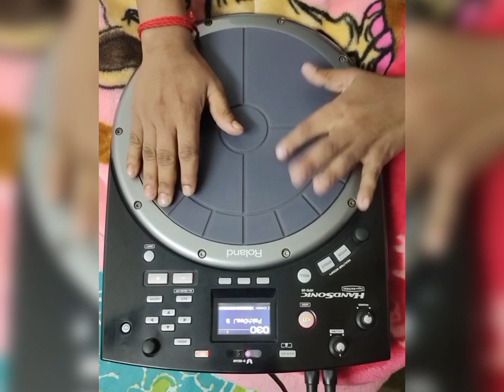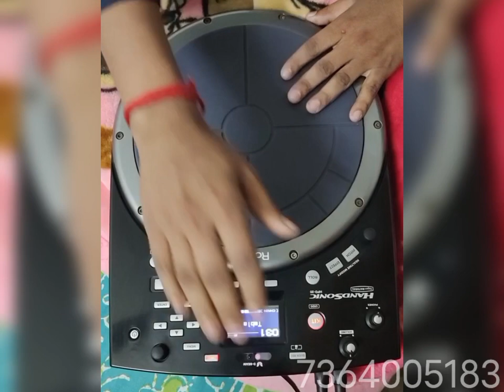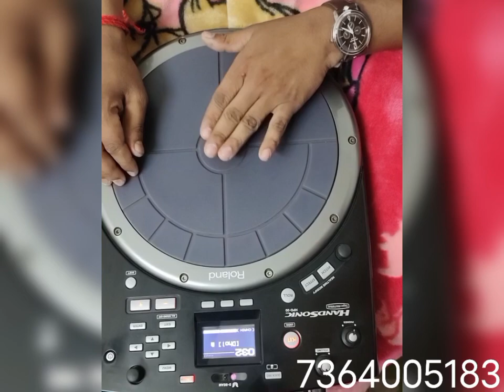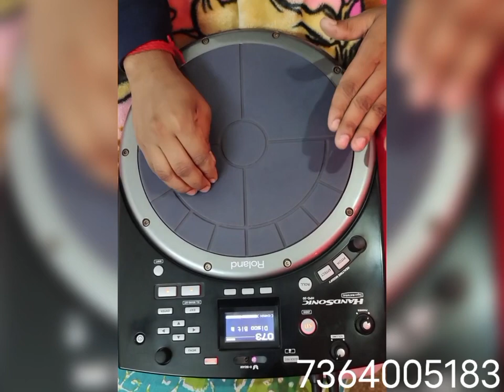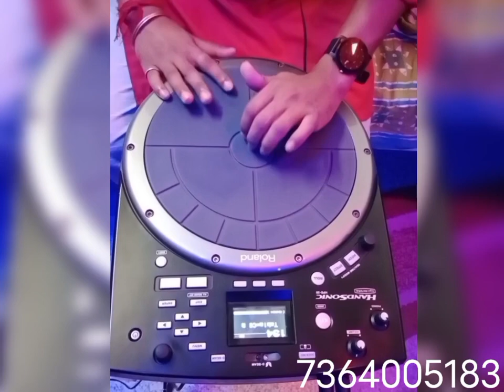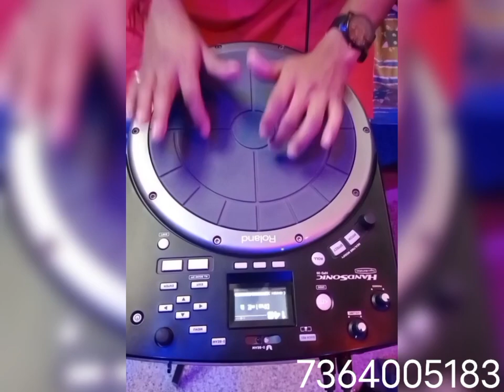Roland Hpd20 Indian tones||Right Hands Laft Hands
Roland Hpd20 Handsonic buckup contact this no